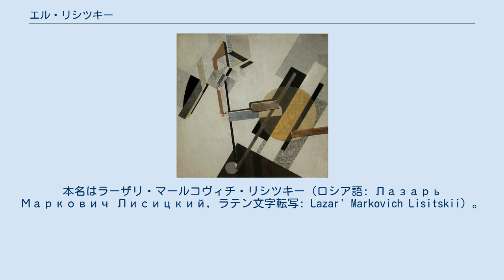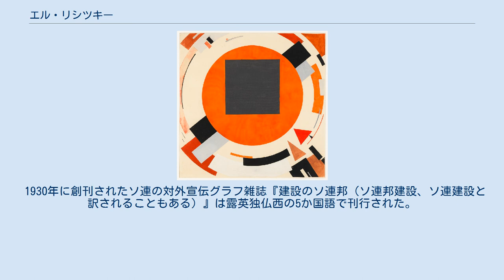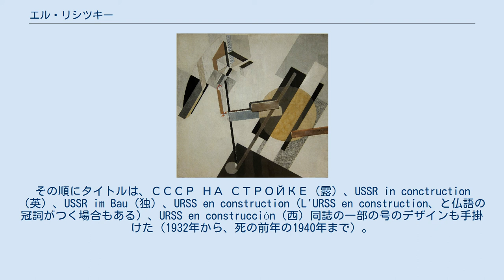エル・リシツキー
エル・リシツキー（ロシア語: Эль Лисицкий, エーリ・リスィーツキイ；英語: El Lissitzky、1890年11月23日 スモレンスク近郊ポチノク - 1941年12月30日　モスクワ）は、ロシア出身のグラフィックデザイナー、ブックデザイナー、展示デザイナー、建築家、写真家である。
本名はラーザリ・マールコヴィチ・リシツキー（ロシア語: Лазарь Маркович Лисицкий, ラテン文字転写: Lazar' Markovich Lisitskii）。
 エル・リシツキーの作品『プロウン（Proun）』（1922年作成、ニューヨーク近代美術館） 「プロウン」（新しいものの確立のプロジェクト）の提唱者。
この「プロウン」と題された一連のシリーズは1919年から1921年にかけて制作する。
これはフォルムと構成の建築様式的な実験モデルとして知られている。
 1923年に国家主導でプロパガンダのための「フォトモンタージュ研究所」をグスタフ・クルーツィス、ゼンキンと共にモスクワに設立。
この研究所で、視覚言語としてのフォトモンタージュを効果的に利用するための方法を確立した。
結果、フォトモンタージュはロシアでは政治改革を遂げるための集団的革命表現運動として結実した。
 “Proun” 1922年 - 1923年 1920年代にかけての彼の活動は主に西ヨーロッパ、ドイツで展開する。
その目的はソヴィエトロシアにおける芸術運動および政治状況を諸外国に伝達することであった。
なかでも1928年ドイツケルンにおいて開催された「国際報道展（通称：プレッサ）」におけるソヴィエトパヴィリオンの設計は秀逸であり諸外国のメディアを大きく揺さぶるものとなった。
 1924年から翌年にかけては、ヴォルケンビューゲルというモスクワ中心街を計画地にしたオフィスビル群建設プロジェクトを発表。
 1930年に創刊されたソ連の対外宣伝グラフ雑誌『建設のソ連邦（ソ連邦建設、ソ連建設と訳されることもある）』は露英独仏西の5か国語で刊行された。
その順にタイトルは、СССР НА СТРОЙКЕ（露）、USSR in conctruction（英）、USSR im Bau（独）、URSS en construction（L'URSS en construction、と仏語の冠詞がつく場合もある）、URSS en construcción（西）同誌の一部の号のデザインも手掛けた（1932年から、死の前年の1940年まで）。
 詩集『声のために』は詩人で芸術家のマヤコフスキーとの共同編集。
インデックスシステムを採用した書籍はおそらく世界初。